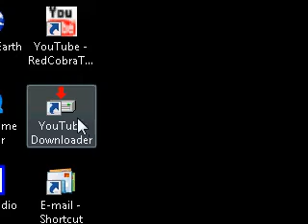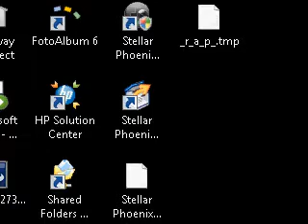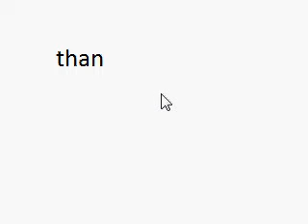how to use youtube downloader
this is how to use youtube downloader